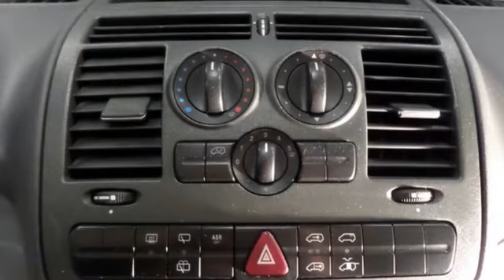Mercedes-Benz Vito 109 CDI rijd prima wel wat roest.